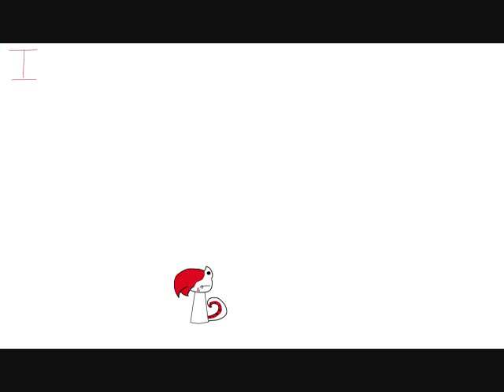I'm Not A Cat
x3 Hehehe. Jellyfish